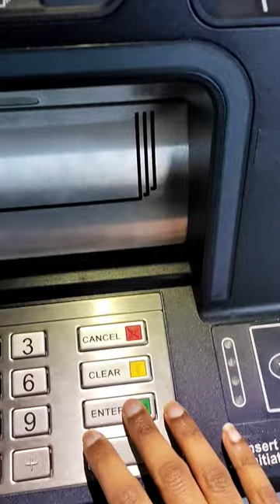UK ATM machines India machines process ఒక్కటేనా???